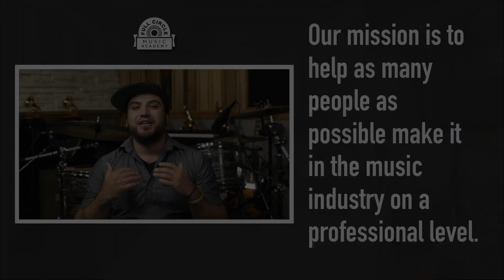What's the Difference Between a Producer and an Engineer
GET THE FREE MUSIC CAREER COURSE:
Want to get our FREE mini video course that teaches you the exact steps to take to have a professional career in music?

ABOUT THIS VIDEO:
Producers and Engineers are both crucial to the production of a finished song. But, where does an Engineer’s job end and a Producer’s begin? In this video, Jerricho Scroggins, 4-time GRAMMY Award Winning Engineer, explains the difference between both roles.

This episode is part of a podcast SERIES called on YouTube called “100 Music Industry Questions Answered.” You can watch the rest of this series in our playlist here:

ABOUT FULL CIRCLE MUSIC:
Full Circle Music is a Music Production Company, Music Publishing Company, Record Label, and Music Education Academy based in Nashville, TN. They regularly work with some of the biggest names in music, such as Newsboys, High Valley, Casting Crowns, Skillet, Francesca Battisteli, and For King & Country, just to name a few. Their team has several Grammy Awards, Dove Awards, and over 20 #1 songs at radio. Through the Full Circle Music Academy, Full Circle Music aspires to teach the next generation of musicians what it takes to make it in the modern music industry.